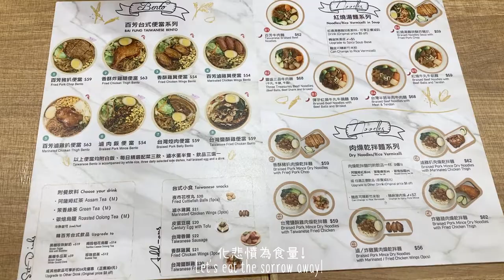Vlog | A belly full working day!!! Taiwanese bento + Brown sugar milk tea + Braised pork over rice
Working with a super stuffed belly is my kind of blessing day. We missed Taiwanese food badly and decided to have a full day eating just Taiwanese food, hahaha. Okay… I admit that I snacked on other thing else.